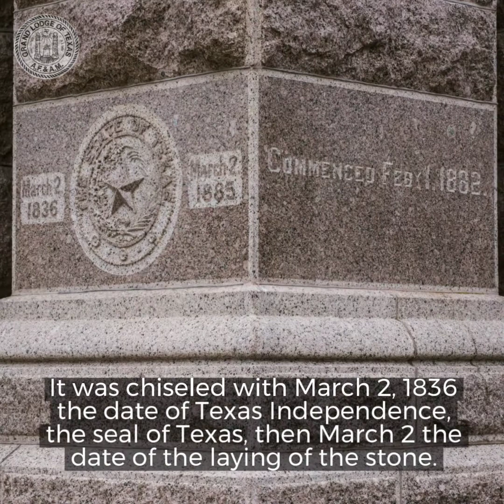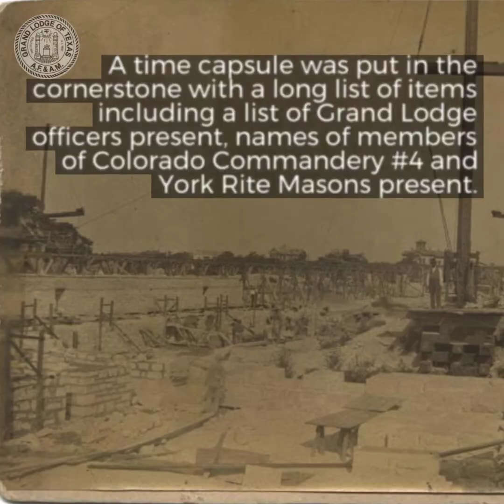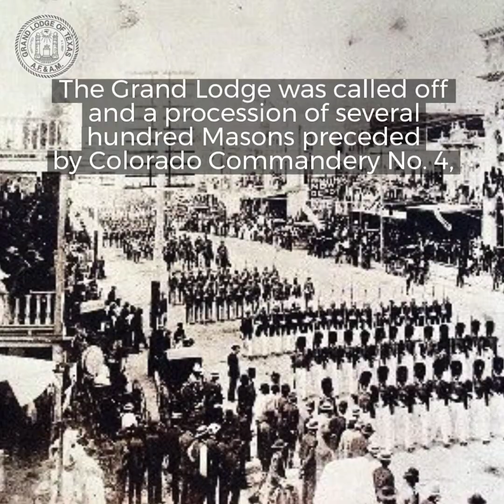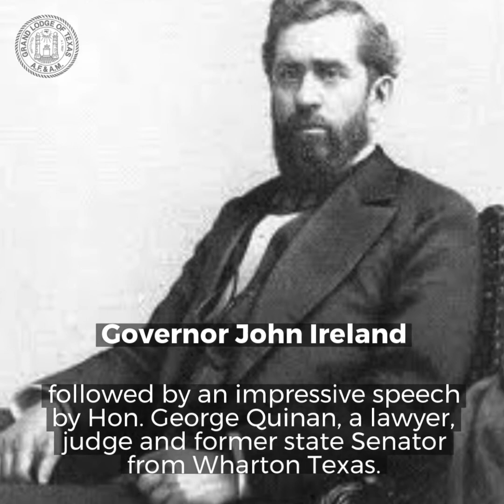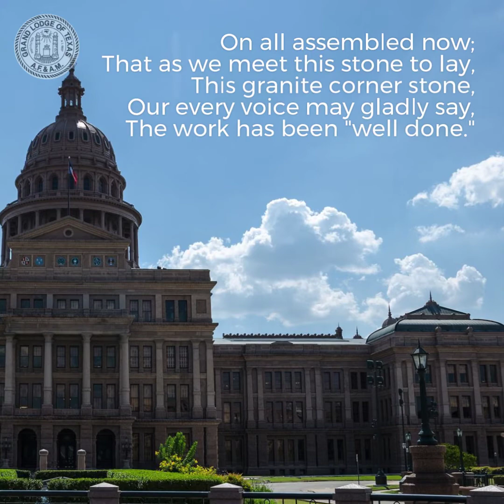Laying the Cornerstone for the Texas Capitol 1885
Freemasons laying the Cornerstone for the Texas Capitol 1885